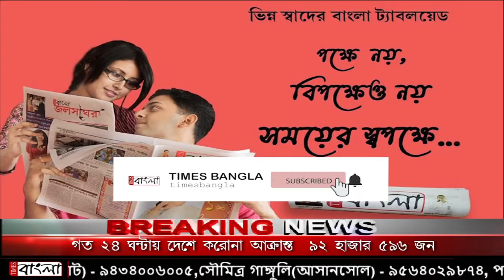ভোটে জেতার পর প্রতিশ্রুতি মতন মনসা মন্দিরে ঘোড়ার মূর্তি বানিয়ে দিলেন তৃনমূলের কর্মী-সমর্থকরা